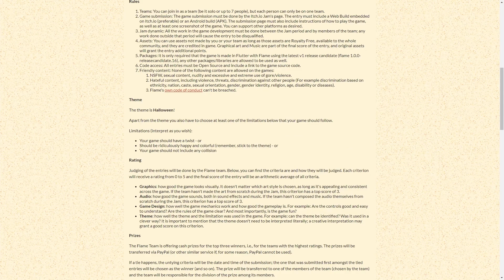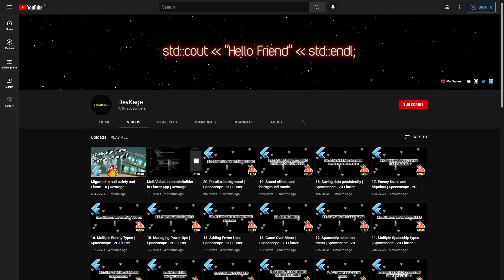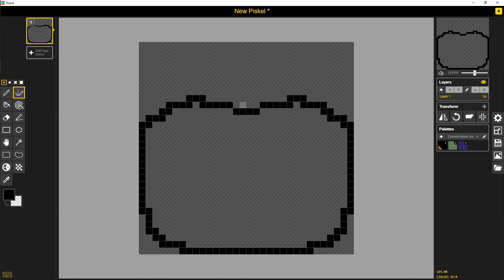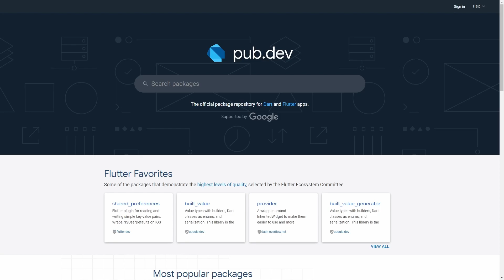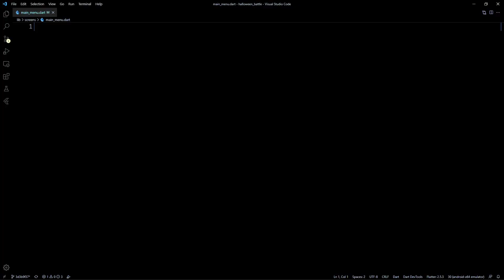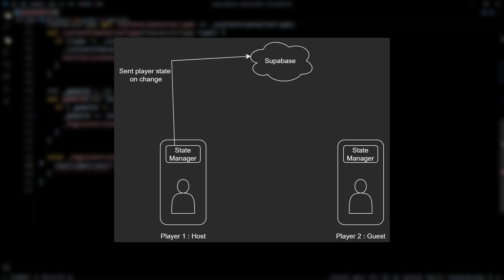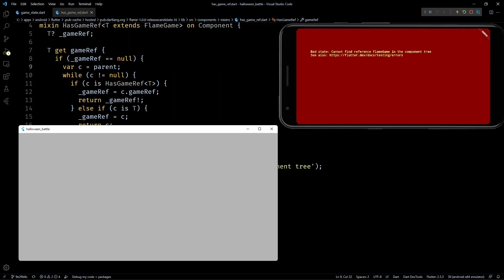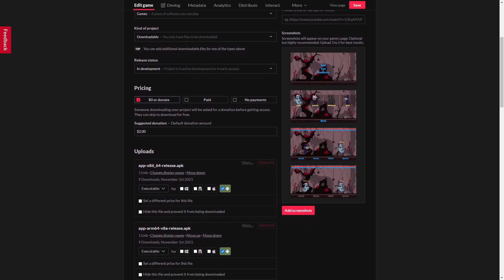Halloween Battle - Devlog (1st Flame Game Jam) | DevKage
My first attempt at a devlog 😄

Chapters:
0:00 Intro
0:18 Game Jam Details
1:29 Day 1- My game idea
2:29 Day 1- Asset design
2:52 Day 1- Rescope project
3:37 Day 1- Coding
4:25 Day 1- Game architecture
5:09 Day 2- Coding
5:32 Day 2- Game state details
6:14 Day 2- Setback and major rewrite!
7:12 Day 2- Submit
7:58 I won!